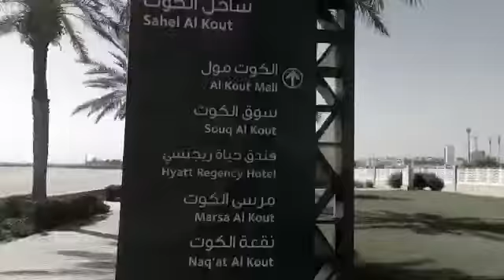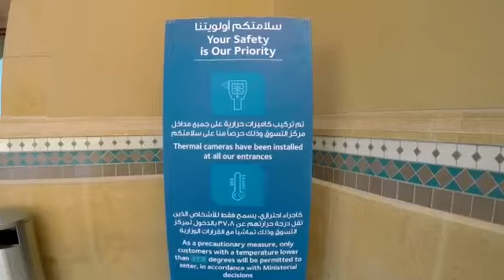a Morning Walk to Alkout Kuwait..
Video from Sumeshkrishnan R